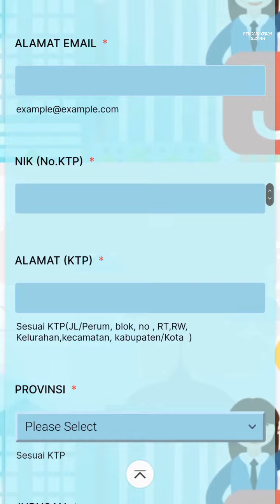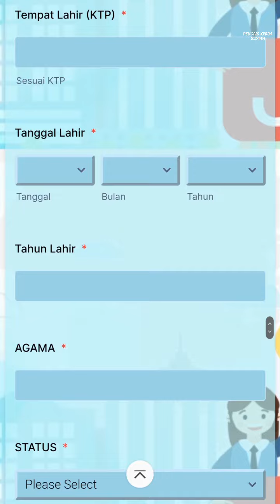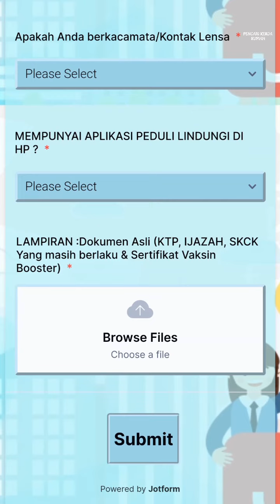PT Panasonic Industrial Devices Batam Contoh Formulir Pendaftaran Operator Produksi Batam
Formulir pendaftaran PT. Panasonic Industrial Devices Batam PID-BT Puri Industrial Park

**Ada perubahan Dokumen yg perlu diupload terbaru adalah: (29/Maret/2023)
1. Daftar Riwayat Hidup / CV
2. Sertifikat Vaksin Booster

Alamat PT. Panasonic Industrial Devices Batam
Puri Industrial Park 2000
Baloi Permai, Batam Kota, Batam Center